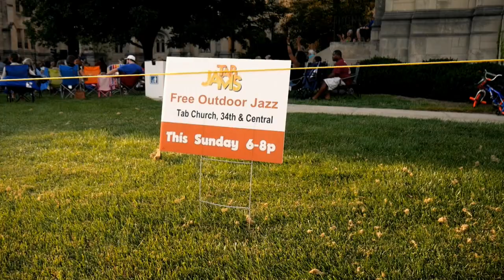Staci McCrackin: Do I Do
The wonderful Staci McCrackin sings "Do I Do" at Tab Jams in 2018.